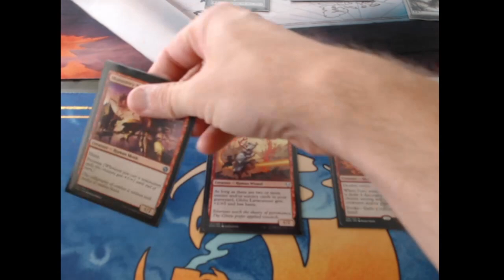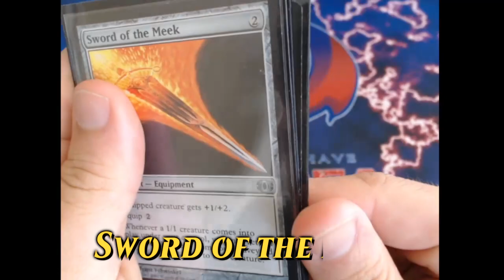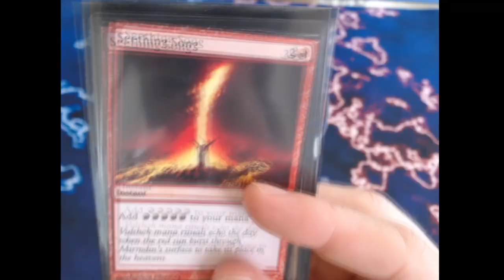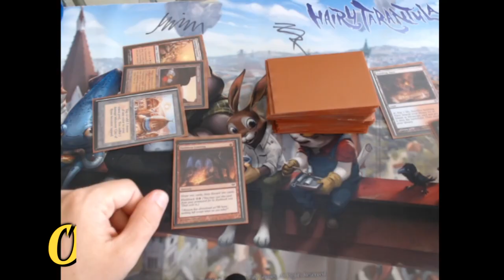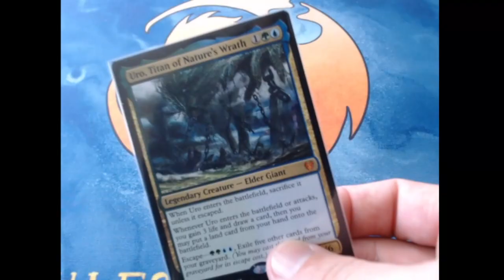Cards on the Modern Banlist - An MTG Parody Video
My mtg themed parody of Billy Joel's "We didn't Start the Fire."

A semi-educational, fully entertaining ride through the history of one of MTG's most popular competitive formats.

If you like what I do, drop a comment, tweet at me, or visit me on stream at Twitch.com/manacymbal.

Lyrics:

Valakut and Jitte, Bitterblossom (Back someday)
Skullclamp, Stoneforge, Sword of the Meek.

Ancestral Visions on suspend, Jace, (but he’ll come back again)
Glimpse of Nature, Dread Return, Hypergenesis.

Chrome Mox, Dark depths, Great Furnace, Misstep,
Tree of Tales, Seat and Den, Golgari Grave-Troll

Vault of Whispers, Blazing Shoal, Cloudpost has gotta go,
Green Sun’s Zenith, Rite of Flame, Senseis divining top!

Cards on the Modern Banlist!
Don’t know how they got there,
But they must be unfair!

You would think they plan it,
If it breaks, they ban it.

Unban the Pinnacle,
Scapeshift makes me cynical,
Wild Nacaatal, P-fire, Ponder, Preordain

Something’s wrong with Blood Braid Elf,
Seething Song, excuse yourself,
Second Sunrise, time is up,
and DRS must go.

Bitterblossom, deemed safe,
Wild Nacaatl take your place.
Birthing pod just can’t stay,
restricts all the design space.

Unban the Grave-Troll
Dig Through Time has gotta go,
Treasure Cruise a no-go
Delve just might be busto.

Some of them confuse us
until they abuse us.

And we’ll add on to it,
as soon as you brew it.

Slammin’ Twin, for the win,
died for sins, unban when?
Summer bloom, Amulet,
ban on Titan,  safe bet?

Ancestral Visions, so safe,
Thopter Sword won’t chaffe,
Winter’s Comin’ No Fun
Eye of Ugin - You’re done.

Quit it with my  front lobe
Git probe has gotta go,
Jace and blood braid in the clear,
Modern looking less austere,

The CR just won’t comply,
So we’re banning KCI,
Oh god dredge on a roll,
reban the Grave-Troll!

since they made up F.I.R.E.
it’s become a PYRE

Well they caused an upset,
ban them now, then forget

Non-syemetrical effects
WAR is hell, what comes next
Here comes the Horizons
Modern interest peaks again,

Tarmogoyf proixies,
Hoogak’s got some moxy
Ban the Bridge from Below,
Right back to the status quo

Leyline Mirrors, Hogaak’s worse,
Why didn’t we just ban it first,
Stoneforge Mystic get a shot?!
Faithless Looting boycott!

For the sake of turn 4
We’ve just had to add more

No we never cracked it
Sometimes they’re redacted

Urza gets to stay and play,
Opal has to go away,
Oko Broko,
Mycosynth Lattice

Once Upon a Time we banned
Astrolabe and broken lands
Mystic Sactuary dread
And the Field of the Dead.

Cascade Rule Change,
Trickery, banned it’s strange
Uro goes, time is through,
Mana Monkey now taboo.

Which card is going  next?
Lurus, Bauble, Inkmoth nex?
Urza’s Saga, Ragavan,
I can’t take another ban!!

Now you know the story,
Hope it wasn’t boring

And we’ll keep on playing as the bans go on, and on, and on, and on, and on, and on.